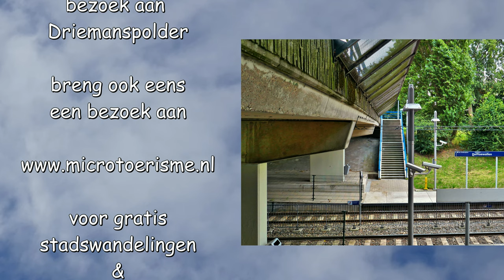2202 InZicht Zoetermeer (NL) - Driemanspolder / Studio Ambro productie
De Zoetermeerse wijk Driemanspolder behoorde, samen met Palenstein, tot de eerste twee uitbreidingswijken van Zoetermeer vanaf 1965. De wijk kenmerkt zich door een rand van 10 verdiepingen hoge galerijflats en een zone met laagbouw, met doortussen een aantal woontorens. In Palenstein zijn inmiddels diverse lange galerijflats afgebroken. In Driemanspolder staan ze, anno 2022,  allemaal nog recht overeind.